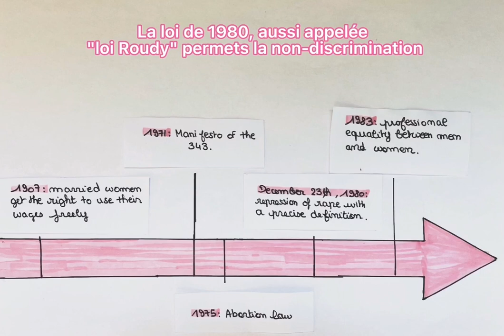Inequalities Between Men and Women Still Persist - lycée Lapérouse (Albi, 81)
Film encadré par madame Delalande.